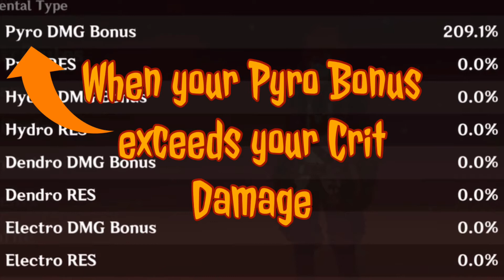The Day Diluc Exceeded 200% Pyro Damage Bonus - Genshin Impact Mobile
C6 Bennett
C6 Xiangling
4 pc Crimson Witch
Pyro Potion

Diluc Main Forever